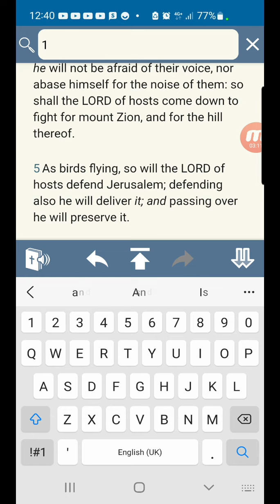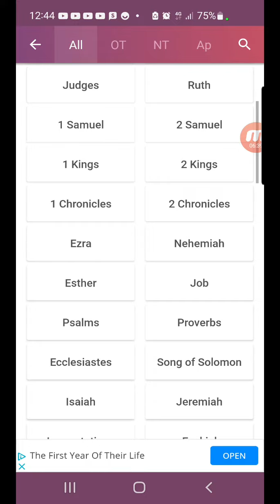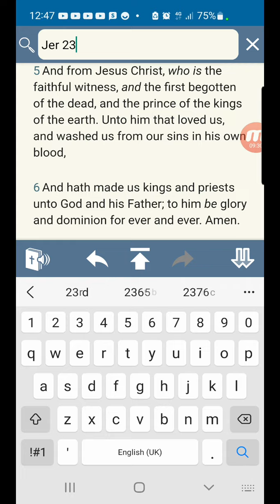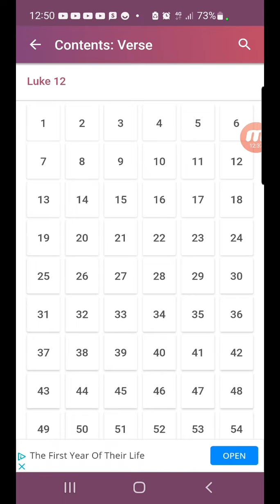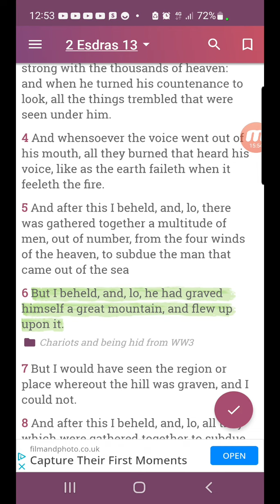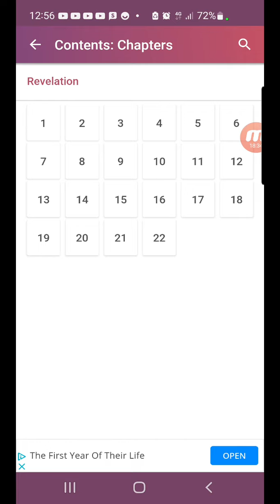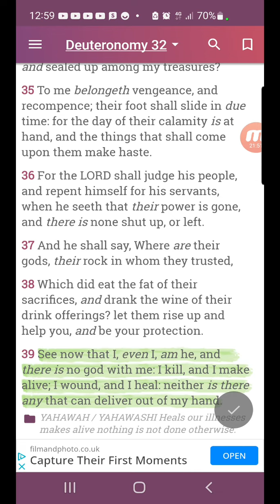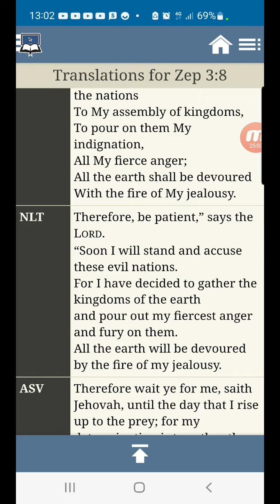As birds flying; Wait upon YAHAWAH wa YAHAWASHI